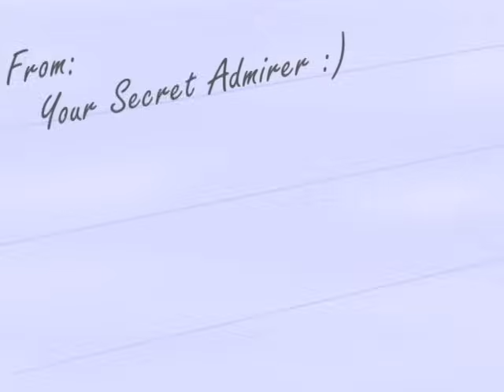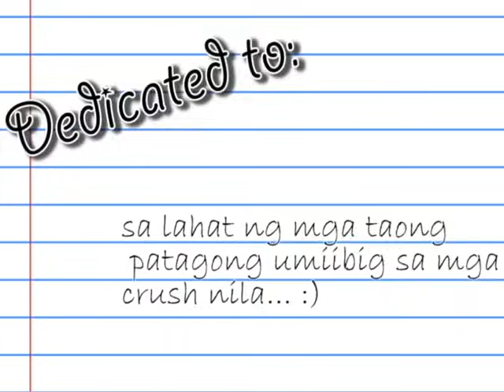Siguro by Yeng Constantino - Animation (Fanmade MV)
Hindi ko akalaing aabot to sa 1m views xD Well, thanks po sa mga nanood nitong animation na ito. Kauna unahan ko tong animation kaya medyo pangit pa hahaha! I spent two months making this.

Libre LAIT pero sana po malaman nyo na KAUNAHAN ko po itong animation so yes, it sucks entirely ._.

I love Yeng's songs so I tried making it an animation with a piece of my life in the story.

We've all been there... you know? One sided love. Anyways, I hope you support me in my upcoming animations and thanks again for watching this.